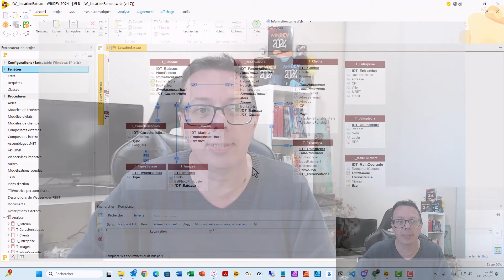MASTERCLASS : WINDEV + IA + PYTHON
Masterclass sur WINDEV.

Jeudi 24 octobre 2024 à 14h00 (heure de Paris)

Samedi 26 octobre 2024 à 9h30 (heure de Paris)

Thème :
Générer des données fictives réalistes pour tester nos applications WINDEV